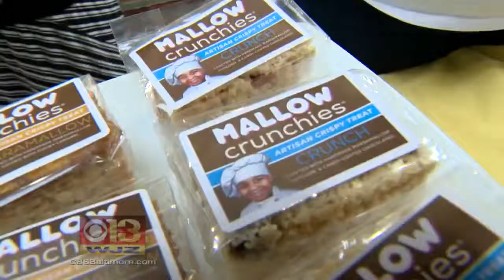Baltimore-Made Food Highlighted At Vendor Fair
From carrots to caramels, a food vendor fair at Lexington Market was designed to showcase "Made in Baltimore" foods like Mallow Crunchies.